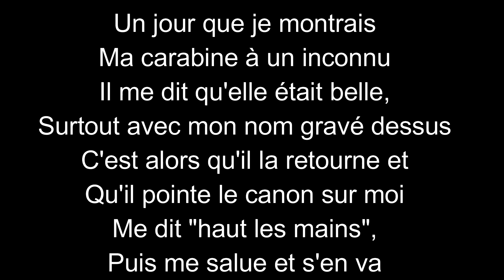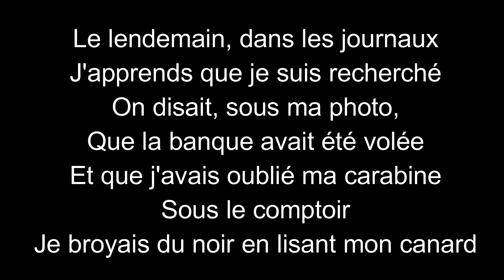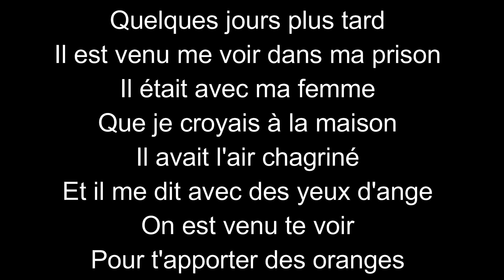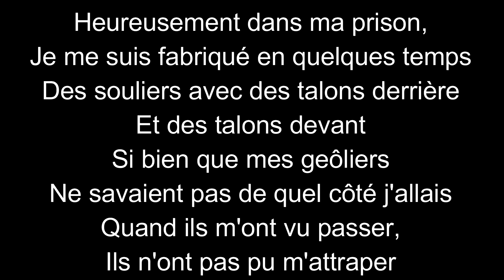Joe Dassin-Comme la lune-paroles